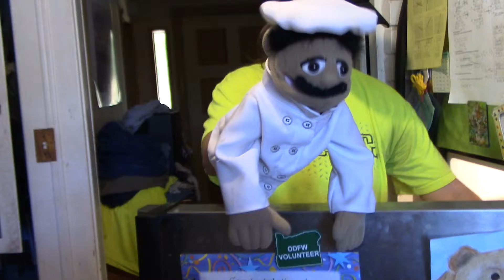SLA short the missing milk